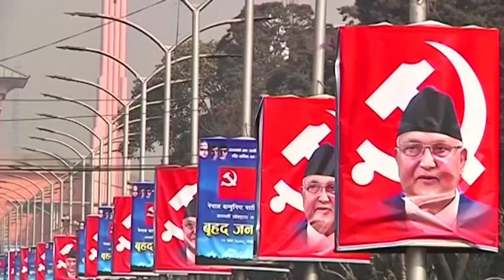Celebrations erupt as Supreme Court reinstates Nepal parliament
A large number of people took to streets celebrating Supreme Court’s verdict of reinstatement of lower house of the parliament, which Prime Minister KP Sharma Oli had dissolved in December. The court termed his decision unconstitutional and asked members to resume parliament in 13 days.  (KP)